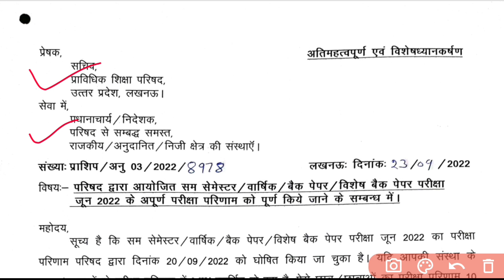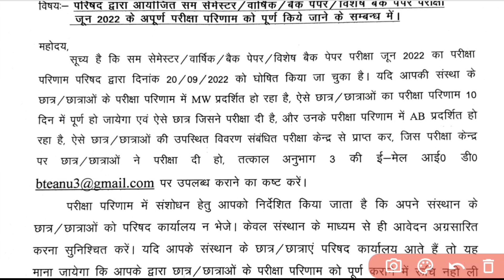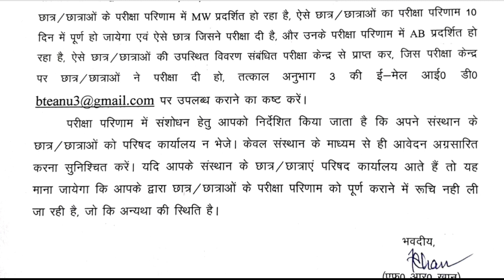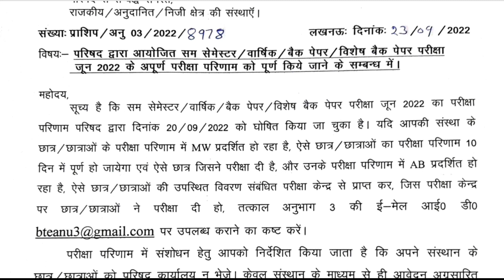Bteup Result Update | Bteup Result Latest News Today | Upbte Latest News Update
bteup result
live bteup result 2022
bteup result news today
bteup
bteup exam latest news